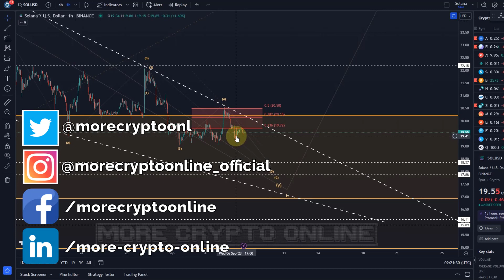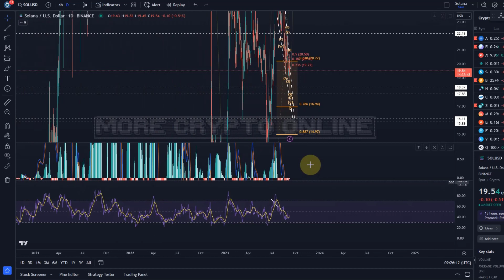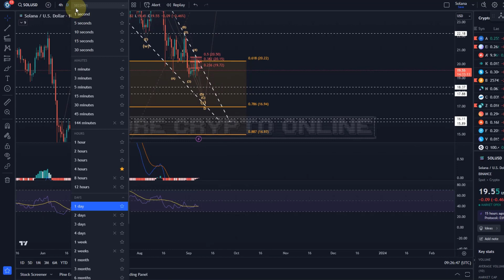Solana Price News Today - Elliott Wave Price Prediction & Technical Analysis, Price Update!